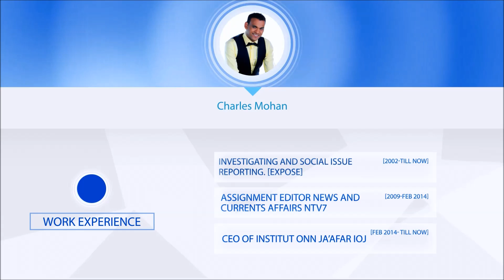CUMIG NITE 2016 | CUMIG AWARDS | CHARLES MOHAN